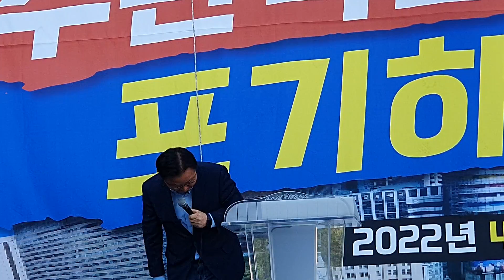이동호교수,꼭시청바랍니다..4월 16일